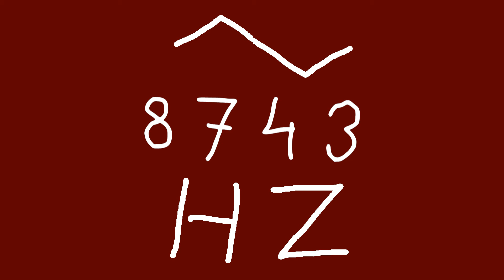8743 hz triangle